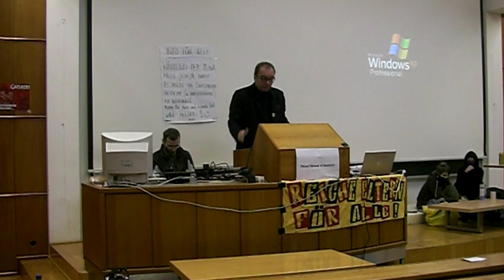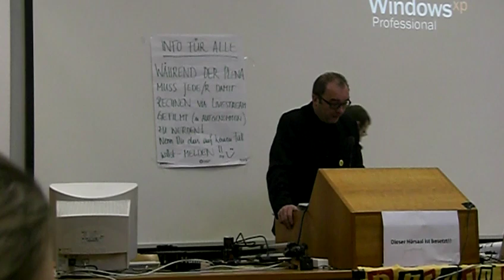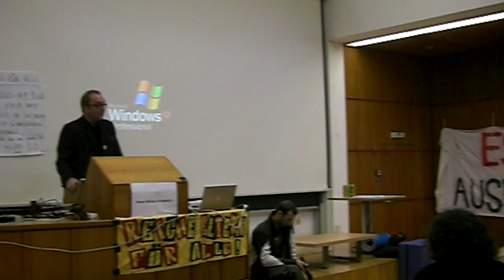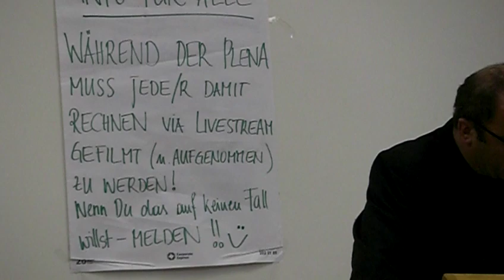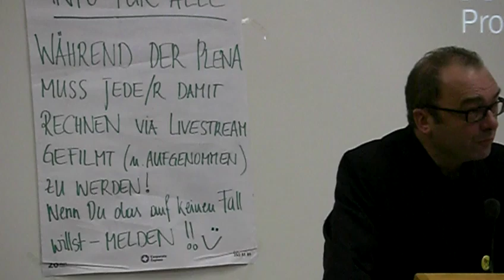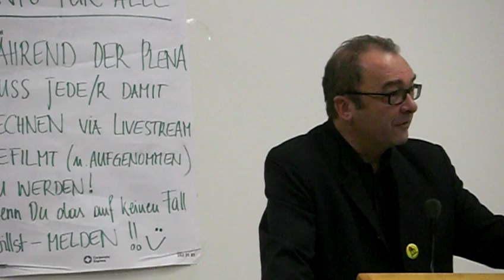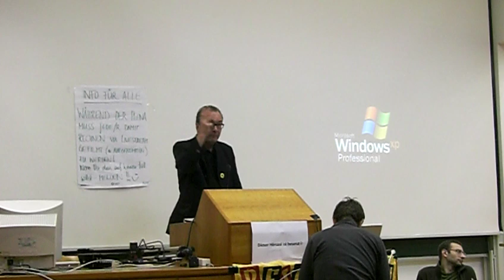unibrennt Vortrag von Robert Menasse im besetzten Hörsaal der Uni Salzburg (unzensiert Teil 1/4)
Der Vortrag ist in voller Länge und mit besserem Ton
"Anlässlich der Bildungsproteste österreichischer Studierender hielt Robert Menasse am Morgen des 4. Novembers 2009 im besetzten Hörsaal 381 der Kultur- und Gesellschaftswissenschaftlichen Fakultät an der Universität Salzburg einen geschichtsträchtigen Vortrag.

In motivierenden Denkanstößen warnt er davor, dass "unreflektierte Dummheit" im Zuge der Verschulung zum "Massenphänomen auf österreichischen Unis" wird. Auch übt er Kritik an der sogenannten Meinungsvielfalt und "Medienpluralität" in Österreich mit der es aufgrund von alteingesessenen Machthierachien nicht weit her ist. Fazit: "Der Protest ist kein Kampf für Privilegien, sondern ein Kampf für die Demokratie."